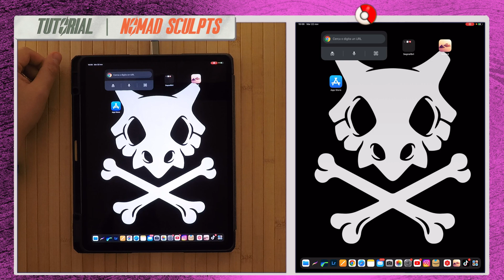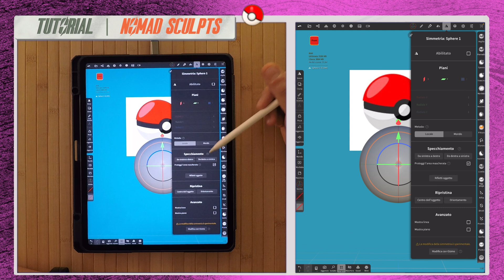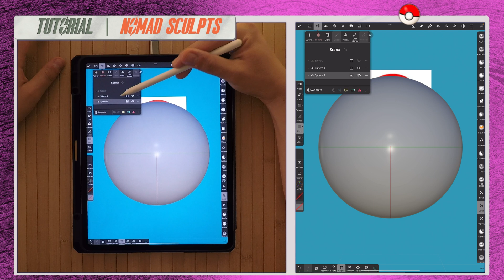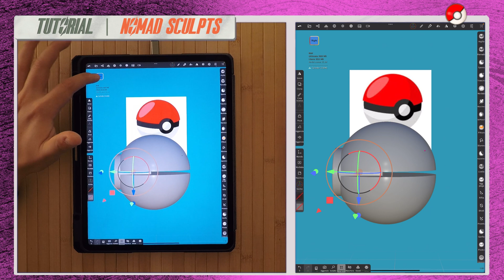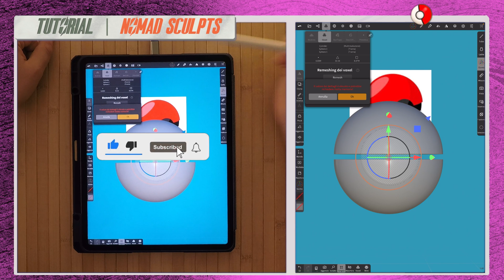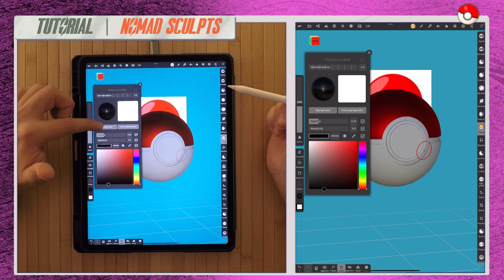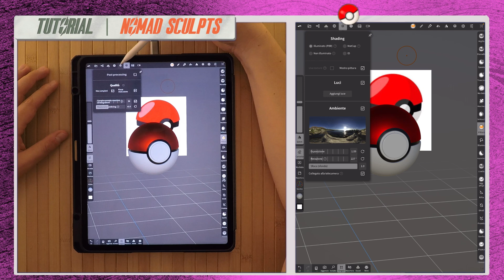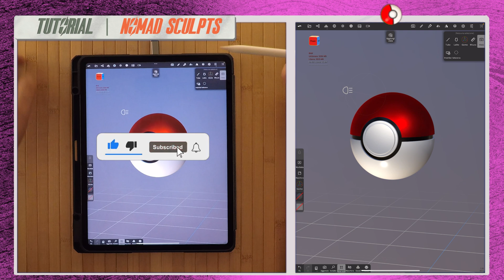NOMAD SCULPT - CREO UNA POKEBALL DA ZERO - TUTORIAL 4 “taglio perfetto”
Questa è la quarta puntate  TUTORIAL  dedicata all’applicazione per iOS NOMAD SCULPT
In questo video specifico vediamo come:

- tagli perfetti
- colore
- posizione luci

ATTENZIONE.
Per aiutare tutti coloro che non conoscono bene l’inglese ho creato un canale Telegram dedicato esclusivamente a quelle persone che cercano consigli e confronti su NOMAD SCULPT nella lingua italiana.

Buona visione!